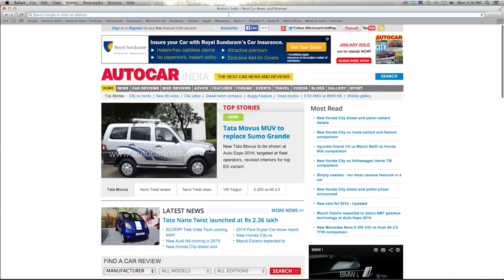Auto Expo 2016 | Podcast #04: Day 01 - Car Chat | Presented By Kotak Mahindra Prime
A wrap up of all the car action on day one of the Auto Expo 2016.